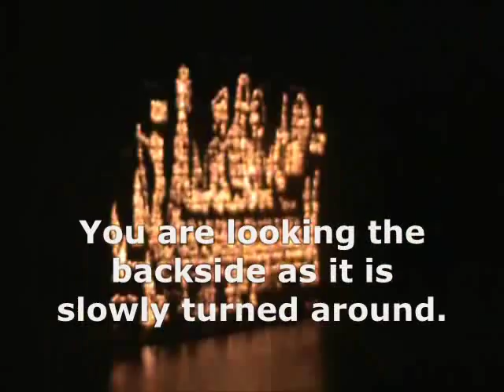Illuminated Fire Boat Festival - Nakhon Phanom, Thailand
The "Awk-Phan-Sha" Festival's final major event is the illuminated fire boats.  This night event is a lunar holiday always on the 3rd Quarter full-moon, harvest season.  The boat frames are made of bamboo, which holds the fasten designed images that are formed using a thin round-steel.  Then small recycled containers with kerosene are attached.  The wicks are lite each manually on the night event, which may take up to 2 hours.  Most boats will shoot off large fireworks as they float down the Mekhong River before a million people watching.  Cities and Provinces from the Northeast area of Thailand submit boat entries, which are judged and awarded prizes.